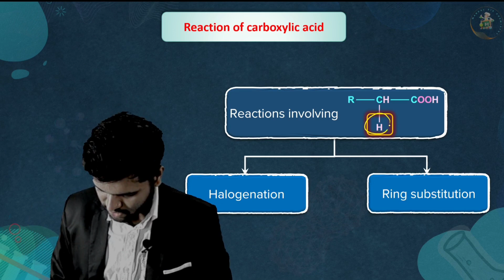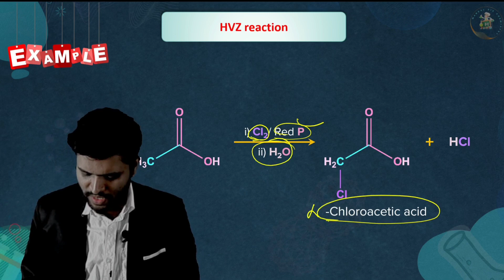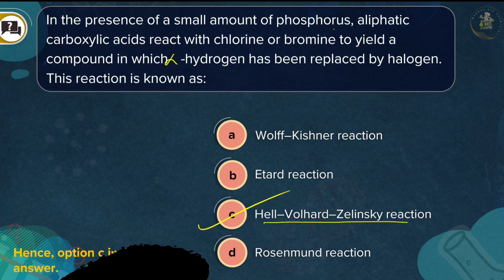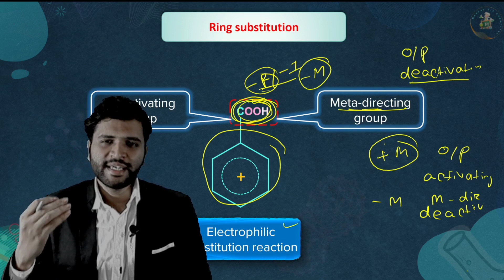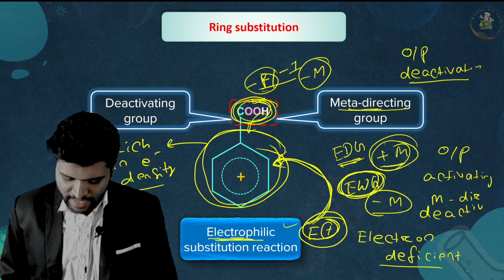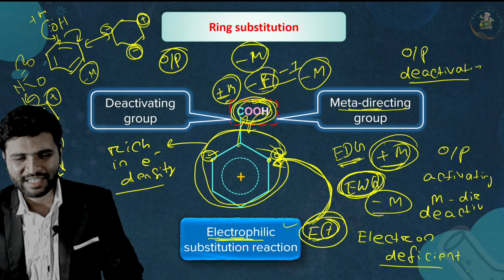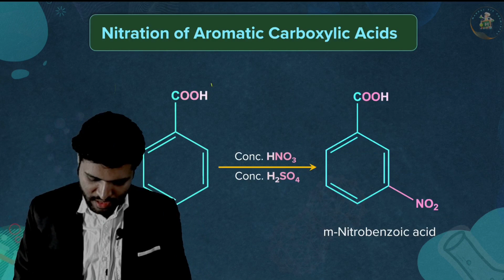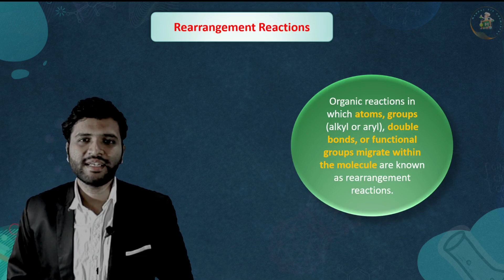Carboxylic acid lec. 8 ll HVZ reaction ll Ring substitution reaction ll JEE ll NEET ll Mandal sir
Hell volard zelinsky reaction
HVZ reaction
Ring substitution reaction
Reaction due to cleavage of OH bond
Chemistry for jee
Chemistry for jeemain
Playlist for class 12th